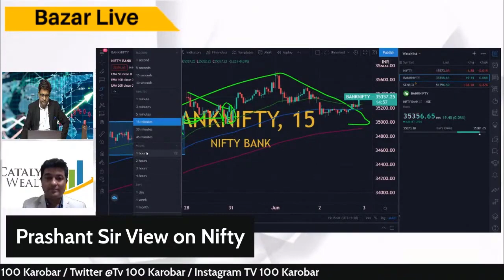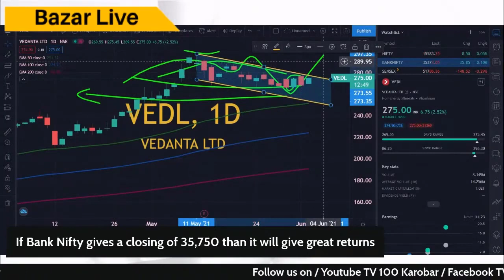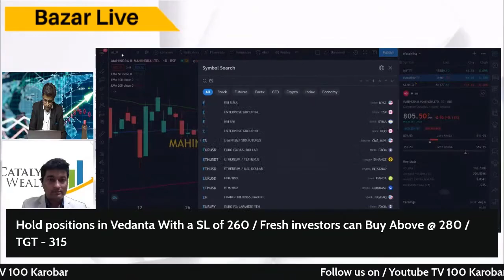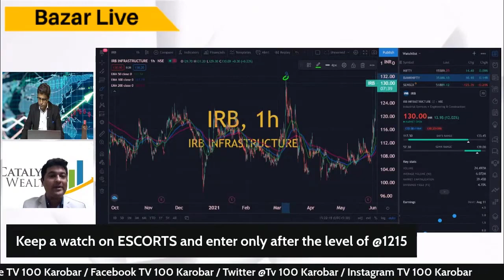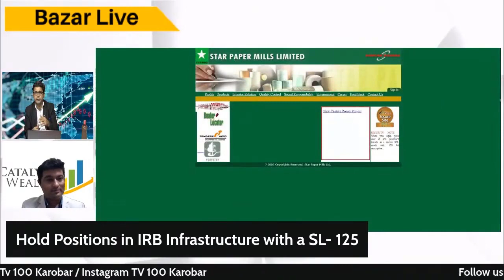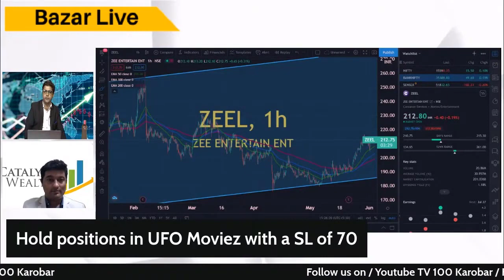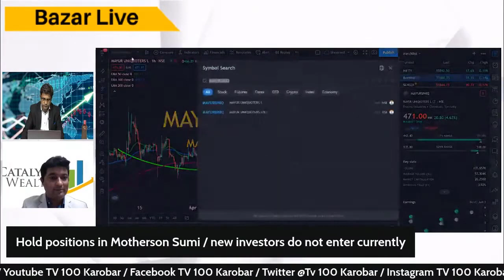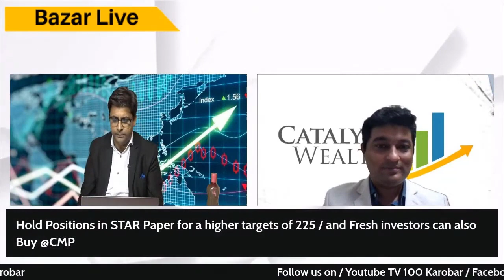Bazaar Live Closing Hour with Dimpy Kalra । Prashant Sawant । 02nd June 2021 । TV100 KAROBAR.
Bazaar Live Closing Hour with Dimpy Kalra, TV100 KAROBAR  | Prashant Sawant shares his view on, Nifty, Bank Nifty, Vedanta Ltd., Mahindra & Mahindra Ltd., Maruti Suzuki India Ltd., Tata Motors Ltd., Escorts Ltd., Siyaram Silk Mills Ltd., IRB Infrastructure Developers Ltd., Star Paper Mills Ltd., UFO Moviez India Ltd, Zee Entertainment Ltd., Motherson Sumi SYS Ltd., Mayur Uniquoters Ltd., and Sarla Performance Fibers.